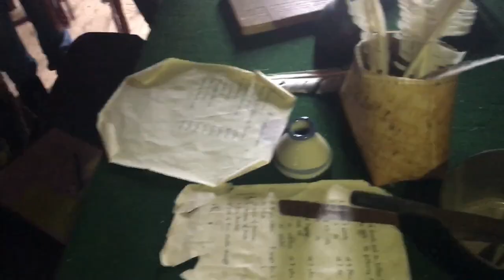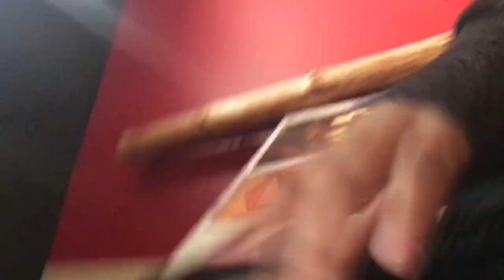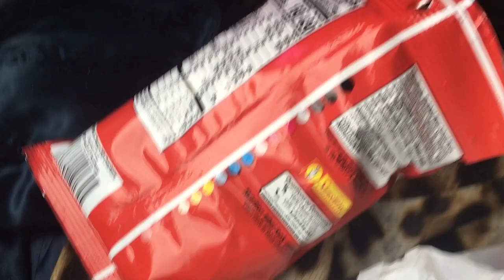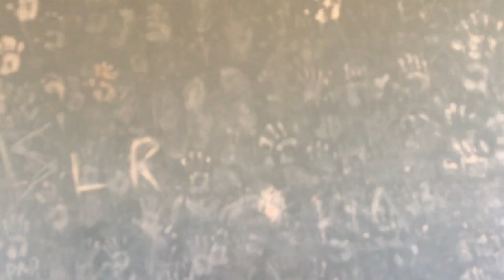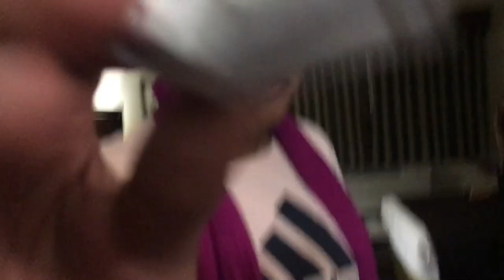🏞Overnight field trip VLOG|Day 1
EVERYONE THAT WENT IS IN THIS VIDEO👋🏾Hey y’all. Most of you have been asking for a vlog so here is day one of my overnight field trip that the Avid students went on.

🏞This field trip was super fun and those who didn’t go can enjoy by watching😁

💻More videos will be coming, just keep on requesting😊MORE REQUESTS; MORE VIDEOS